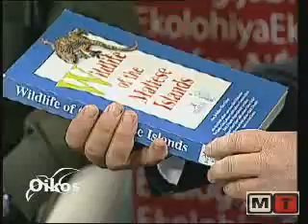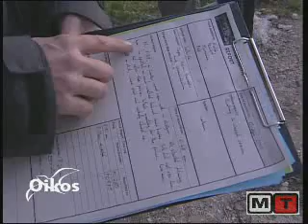Oikos Episode 11 PT4